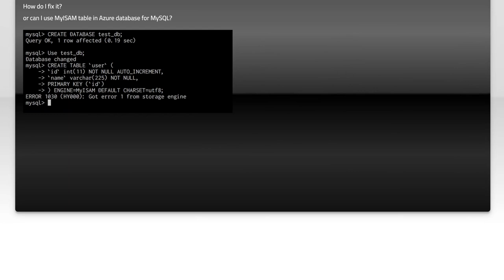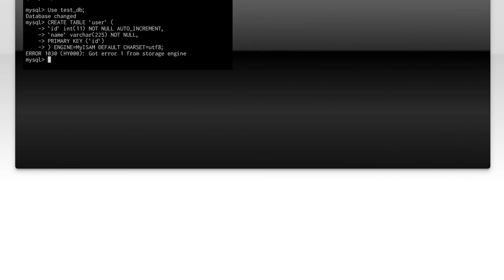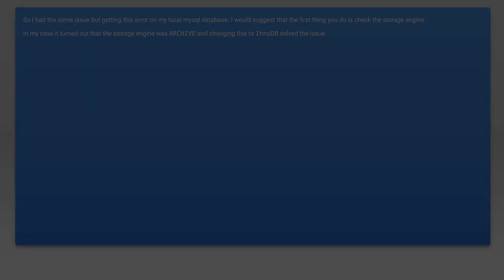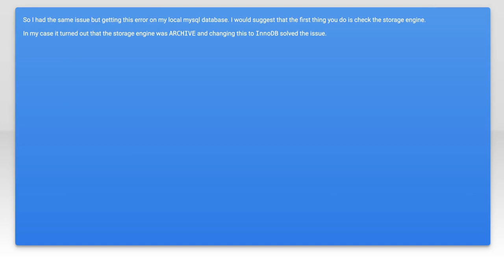How to Create MyISAM Tables in Azure Database for MySQL: A Step-by-Step Guide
In this video, we’ll explore the process of creating MyISAM tables in Azure Database for MySQL. MyISAM is a popular storage engine known for its simplicity and speed, making it a great choice for certain applications. Join us as we walk you through each step, from setting up your Azure environment to executing the necessary SQL commands, ensuring you have all the tools you need to effectively manage your MySQL databases. Whether you're a beginner or looking to enhance your skills, this guide will provide valuable insights and practical tips.

Today's Topic: How to Create MyISAM Tables in Azure Database for MySQL: A Step-by-Step Guide

Related to: myisam, azuredatabaseformysql, createmyisamtables, mysqltutorial, step-by-stepguide,